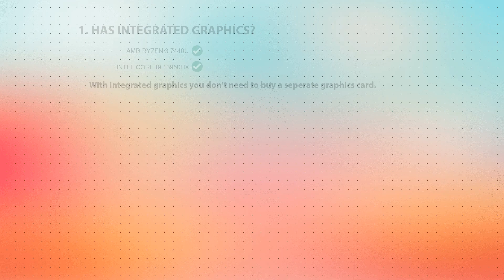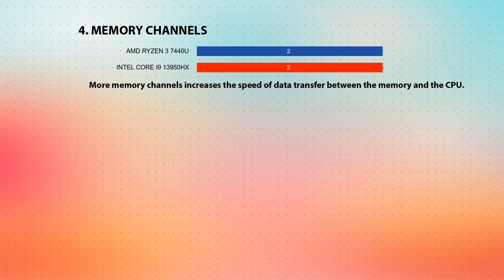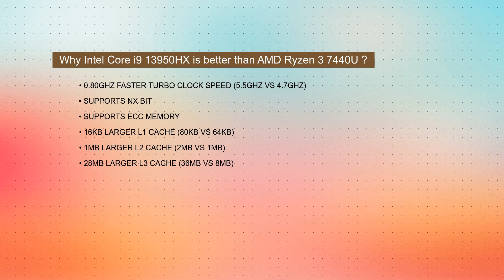AMD Ryzen 3 7440U vs INTEL Core i9 13950HX Technical Comparison